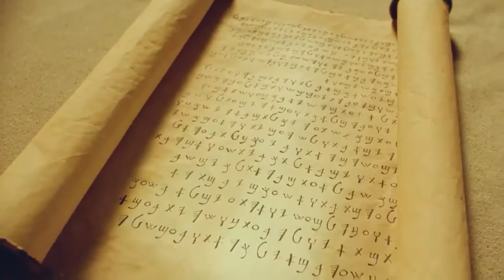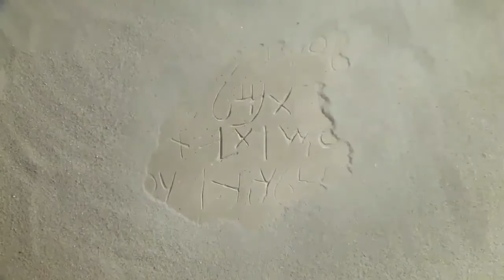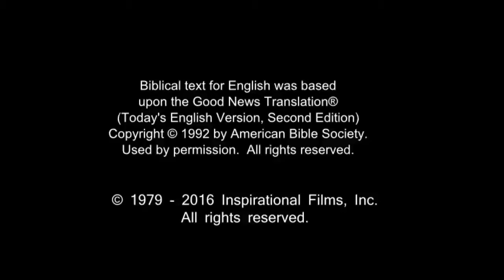English Life Saving Message! Jesus! Jesus! Jesus Save me Now!!! Risen Jesus Saves!!!(1)